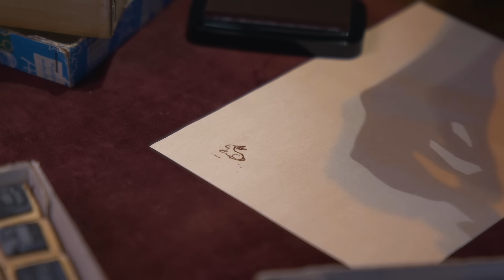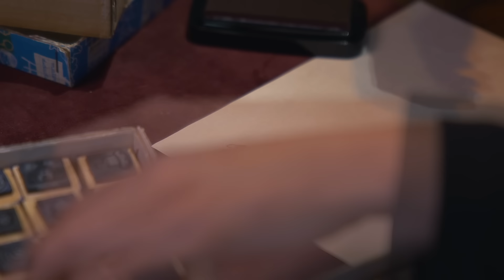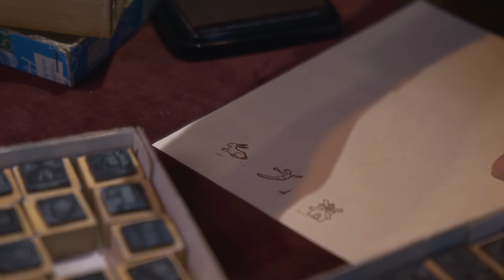Exploring Vintage Toys | ASMR (soft spoken)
Hi! I’m currently working on a few big / experimental projects so meanwhile I thought I would record this simple & cozy video that had been on my ideas list for months.

00:00 Intro (music box)
00:38 Wooden cubes
06:28 Stamps
13:40 Antique doll
19:50 Lotto game
24:50 Teddy Bear

Help this video by adding subtitles (please select "add subtitles" so you don't overwrite any other language!):
Kiplop (french)
Sara Montanari (italian)
Tataeslove (spanish, Latin America)
Ue (japanese)
Rpf111 (portuguese)
Trang Đỗ Minh (vietnamese)
Multi (chinese, traditional)
_Nowings (portuguese, brazilian)
Ananda Lira (indonesian)
Ekaterina_Malahovskaya (russian & ukrainian)
Yuna (korean)

MY GEAR :
‣ Camera : Sony As7III
‣ Lens: Samyang 24-70mm / 2.8 F
‣ Microphones / recorder : Sennheiser MK4 + Zoom livetrak8
‣ Tripod : Benro KH26NL